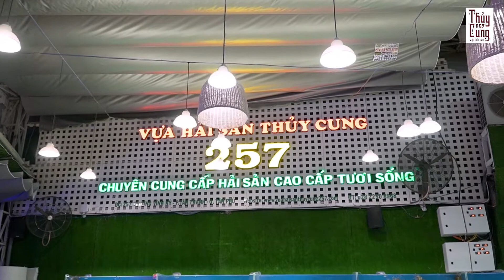Cua Cà Mau: 199k/kg, Cá Lăng:199k/kg. Lảnh địa: Bò tơ, Dê Tươi, Hải Sản rẻ nức tiếng Sài Thành.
💯💯 𝑇𝐻𝑈𝑌̉ 𝐶𝑈𝑁𝐺 𝑛𝑜́𝑖 𝑙𝑎̀ 𝑙𝑎̀𝑚. 𝐺𝑖𝑎̉𝑚 10% 𝑛𝑔𝑎𝑦 𝑣𝑎̀ 𝑙𝑢𝑜̂𝑛 𝑐ℎ𝑜 𝑡ℎ𝑢̛̣𝑐 𝑘ℎ𝑎́𝑐ℎ đ𝑒̂́𝑛 𝑣𝑜̛́𝑖 𝑛ℎ𝑎̀ ℎ𝑎̀𝑛𝑔. 𝐾ℎ𝑜̂𝑛𝑔 𝑔𝑖𝑜̛́𝑖 ℎ𝑎̣𝑛 𝑠𝑜̂́ 𝑙𝑢̛𝑜̛̣𝑛𝑔 𝑛ℎ𝑒́!😜
             🔥🔥𝐇𝐎𝐓 𝐇𝐎𝐓 𝐇𝐎𝐓🔥🔥🔥 𝐌𝐨́𝐧 𝟎 đ𝐨̂̀𝐧𝐠.

   🎼🎤🎸𝗛𝗮́𝘁 𝗩𝗼̛́𝗶 𝗡𝗵𝗮𝘂 𝗛𝗮̆̀𝗻𝗴 Đ𝗲̂𝗺 🎸🎼🎤

𝗧𝗥𝗜 𝗔̂𝗡 𝗞𝗛𝗔́𝗖𝗛 𝗛𝗔̀𝗡𝗚

☄️𝗡𝗴𝗮̀𝘆 𝗩𝗮̀𝗻𝗴 𝗖𝘂̉𝗮 𝗧𝘂𝗮̂̀𝗻 🥇🥇𝑻𝒉𝒖̛́ 6  &  𝑇ℎ𝑢̛́ 7 𝑔𝑖𝑎̉𝑚 10% 𝑡𝑜̂̉𝑛𝑔 𝑏𝑖𝑙𝑙𝑙 💯( Không áp dụng Vip).

🔥 𝐓𝐇𝐔𝐘̉ 𝐂𝐔𝐍𝐆  𝒏𝒈𝒂̀𝒚 𝒗𝒂̀𝒏𝒈 𝒄𝒖̉𝒂 𝒕𝒉𝒂́𝒏𝒈: 1, 10, 20 𝑻𝒂̂𝒚 𝒉𝒂̀𝒏𝒈 𝒕𝒉𝒂́𝒏𝒈 Giảm 🔟%. ( Áp dụng cho khách sân vườn, không áp dụng vào các ngày lễ).
🔥🔥 Đ𝐀̣̆𝐂 𝐁𝐈𝐄̣̂𝐓 𝐇𝐀̀𝐍𝐆 𝐍𝐆𝐀̀𝐘: tặng 1 món 𝟎 đ𝐨̂̀𝐧𝐠 cho mỗi bàn khách:
✅1.Ốc Len xào dừa, 2.Cánh gà chiên nước mắm 3.Cá rô đồng chiên giòn 4.Sò điệp nướng mỡ hành 5. Dồi dê,.

💥 𝑻𝑨̣̆𝑵𝑮 𝑽𝑶𝑼𝑪𝑯𝑬𝑹 🔟% khách đi từ 8 người cho lần tiếp theo 💯

💢𝑵𝑯𝑨̀ 𝑯𝑨̀𝑵𝑮 𝑻𝑶̂̉ 𝑪𝑯𝑼̛́𝑪 𝑻𝑰𝑬̣̂𝑪 𝑪𝑯𝑼𝒀𝑬̂𝑵 𝑵𝑮𝑯𝑰𝑬̣̂𝑷: Liên Hoan - Sinh Nhật - Họi Họp - Party gặp gỡ bạn bè, gia đình... 𝑻𝒂̣̆𝒏𝒈 𝒑𝒉𝒂́𝒐 𝒔𝒂́𝒏𝒈 + 𝑮𝒊𝒂̉𝒎 10% 𝒕𝒐̂̉𝒏𝒈 𝒃𝒊𝒍𝒍𝒍

👉Gọi ngay Hotline để được tư vấn và đặc bàn nhé!
🏡 Đ𝐢̣𝐚 𝐜𝐡𝐢̉ : 257 Trương Vĩnh Ký, P.Tân Thành, q,Tân Phú.
🏡🏡 Đ𝐢̣𝐚 𝐜𝐡𝐢̉ : 248 Thành Công, P.Tân Thành, q.Tân Phú.